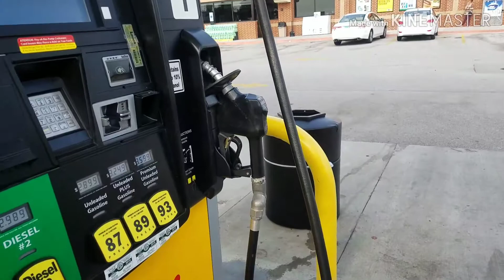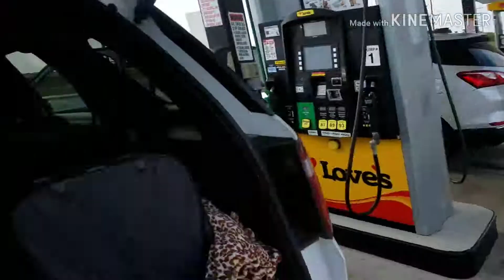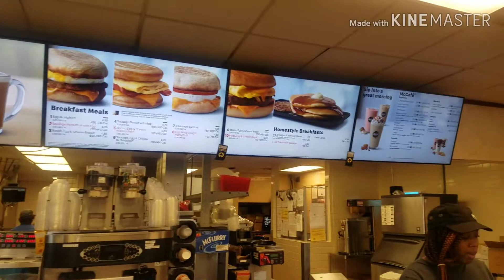Family Roadtrip!! Vlog #19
We are going to Michigan for our family reunion. Cone with us as we travel and embark on another one of our adventures!